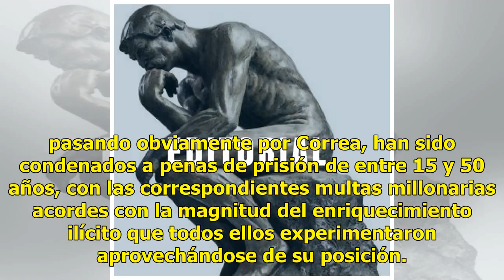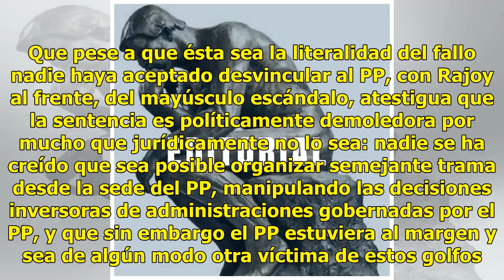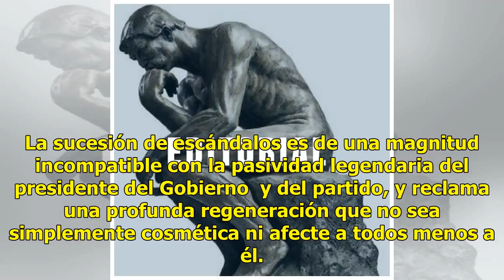Rajoy puede terminar la legislatura, pero debe irse sin falta para terminarla